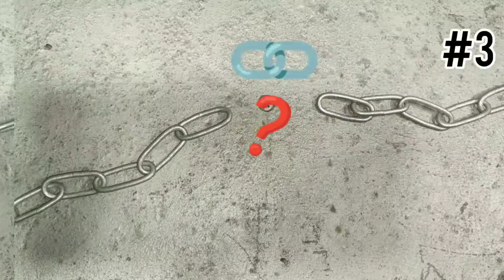самоделки своими руками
Гениальные идеи самоделки для дома из гаек и болтов 👍 как сделать своими руками diy

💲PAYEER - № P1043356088